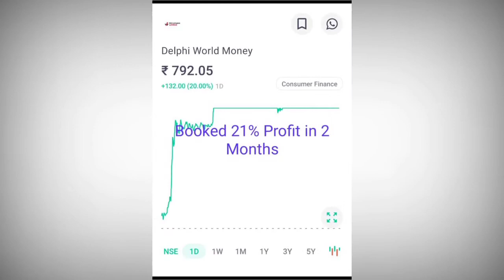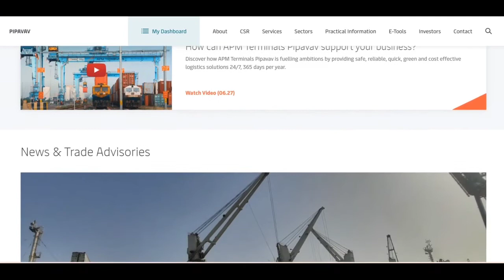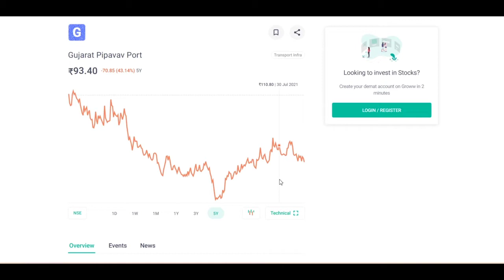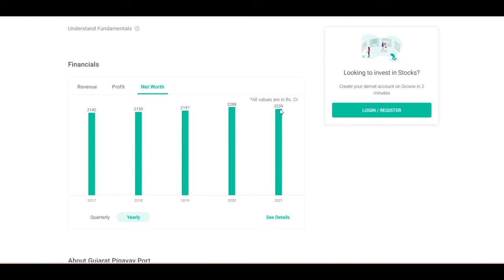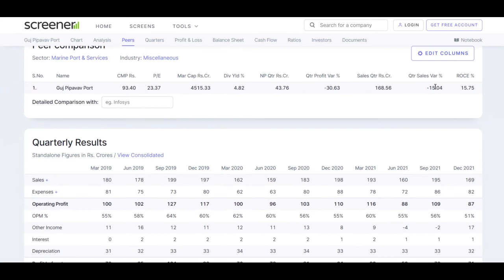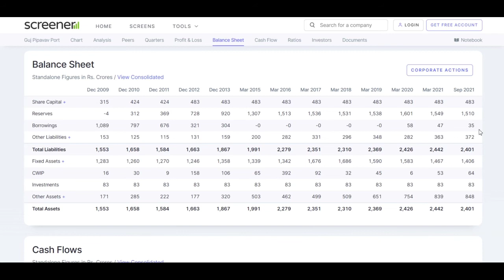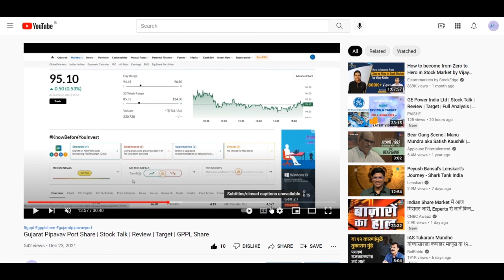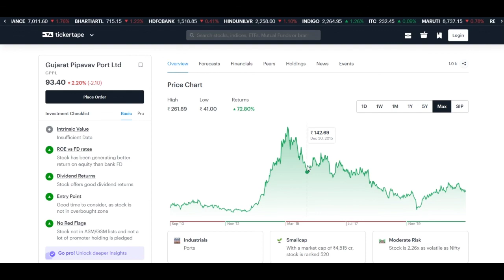Gujarat Pipavav Port Ltd | Stock Talk | Review | Target | Full Analysis | GPPL SHARE